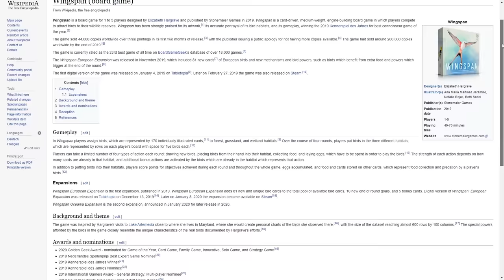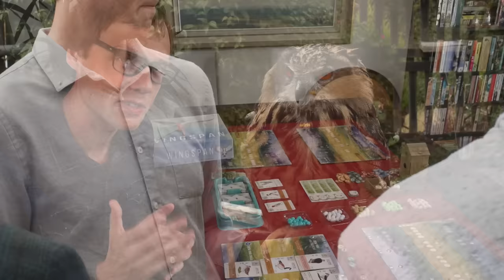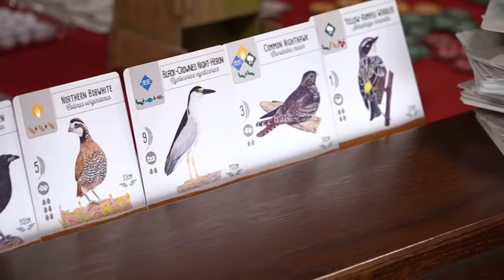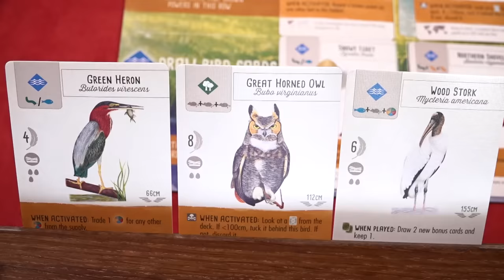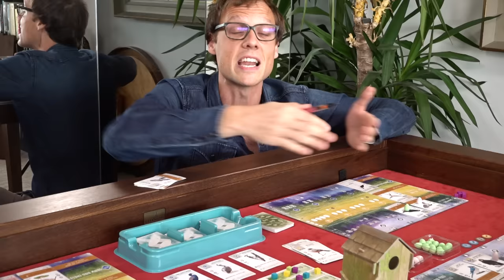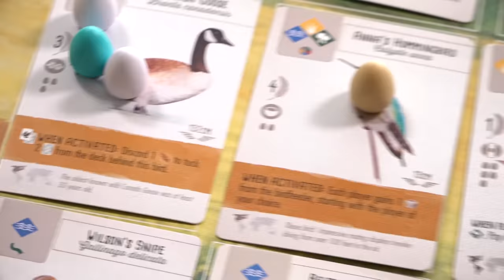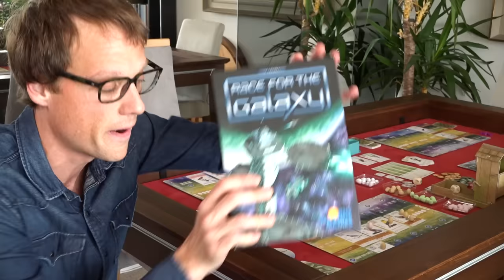Wingspan Review - Flock and Roll